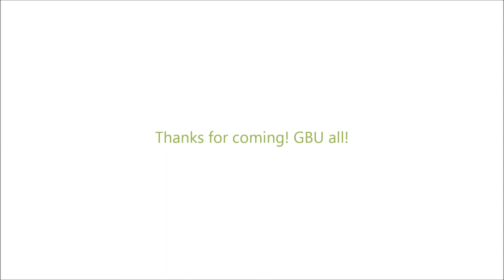Canon t2i 550d Video Footage Test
Bible Study GKPI at out new apartment.